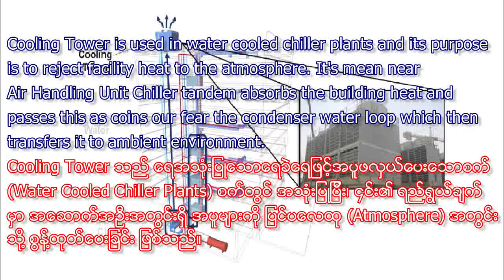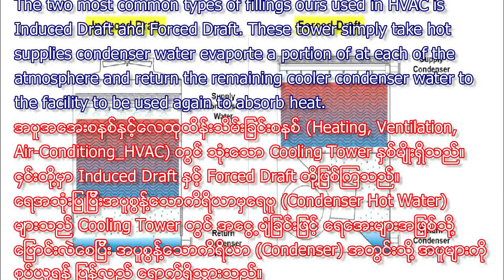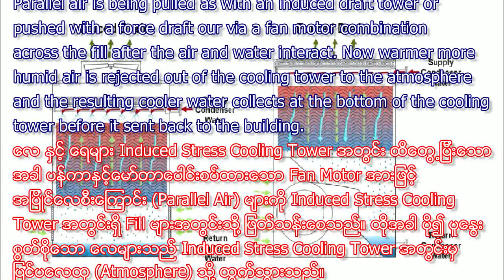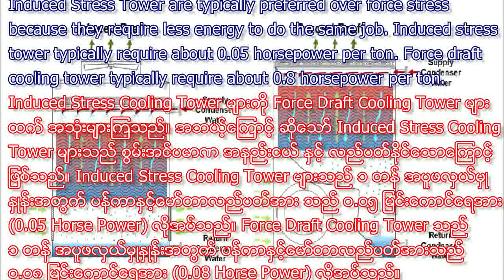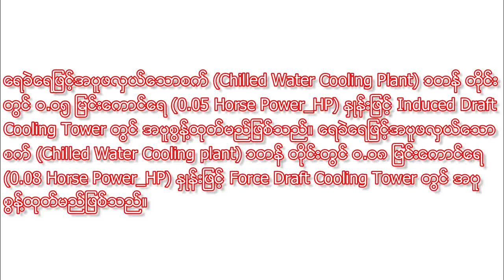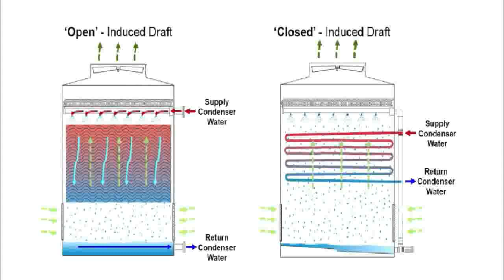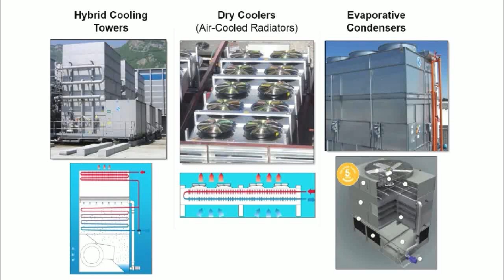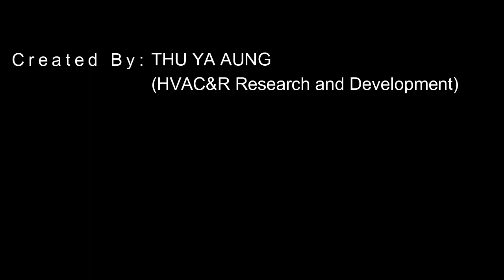Type of Cooling Tower Used in HVAC